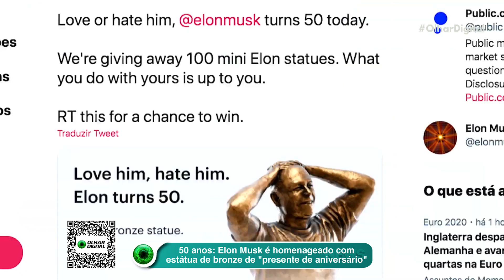Selfies proibidas: saiba por que distrito indiano vetou a prática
Autoridades do distrito de Dang, na Índia, proibiram fotos de selfies em pontos turísticos da região. Entenda o motivo dessa medida.